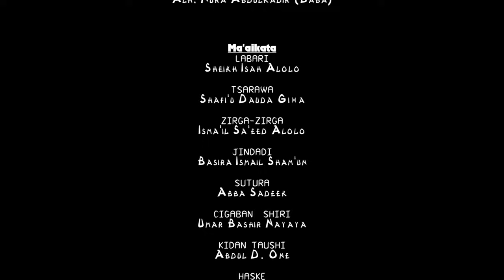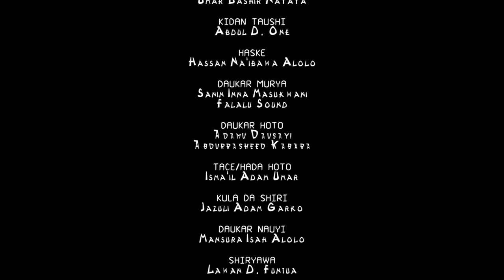BURIN MASOYI Episode 44 Original